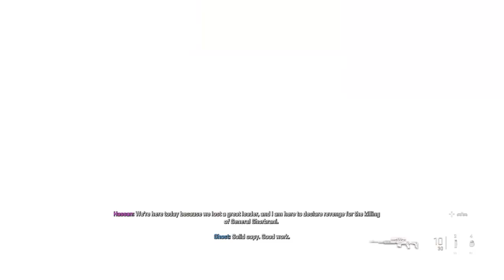Call of Duty®: Modern Warfare II Part 1